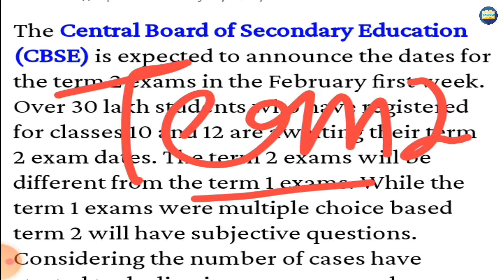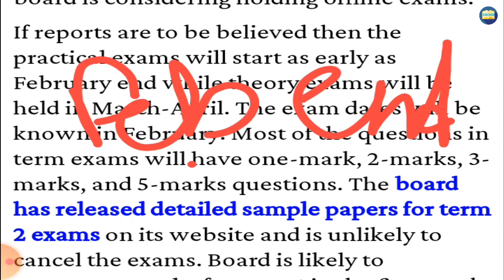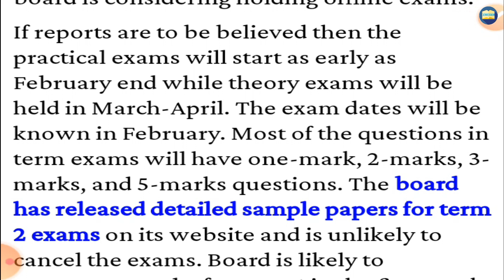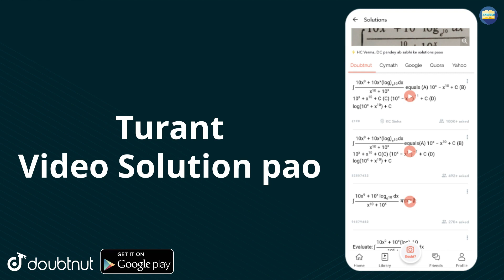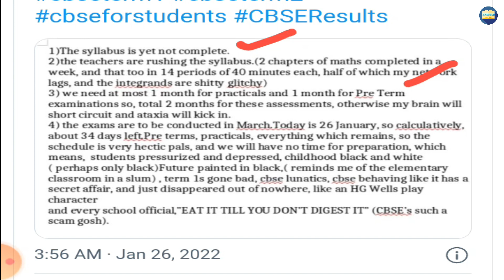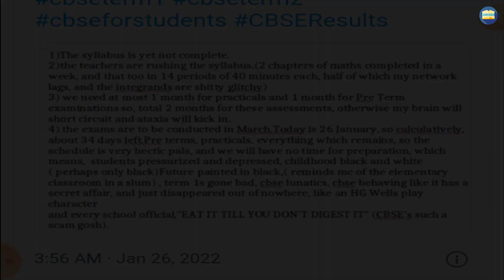CBSE TERM-2 URGENT NEWS| CBSE Term 2 Final DateSheet & Practical Exam Dates, CBSE Term-2 Cancel News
EduLogical's Storefront on Amazon

My Laptop
My Mobile
My Mic 1
My Mic 2

Best books for CBSE Class 10 Term-2 Board Exam Preparation:
▶ Hindi A
▶ Hindi B